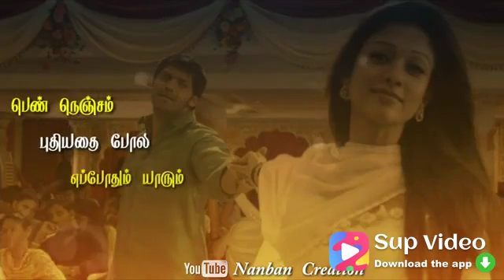25 November 2018(3)